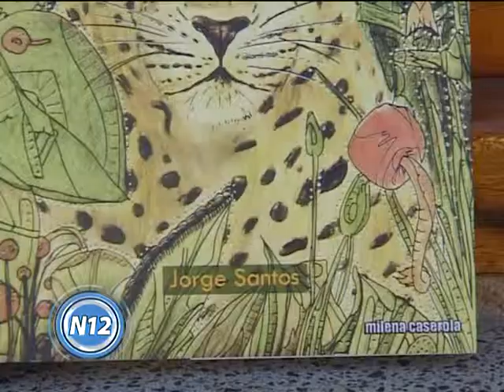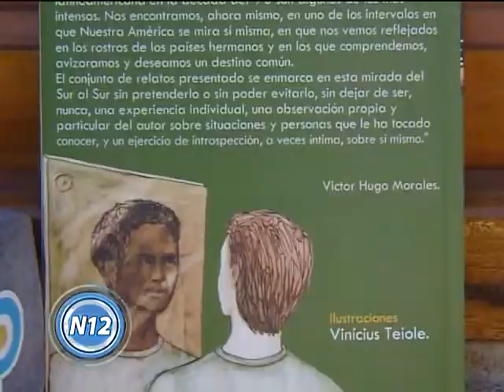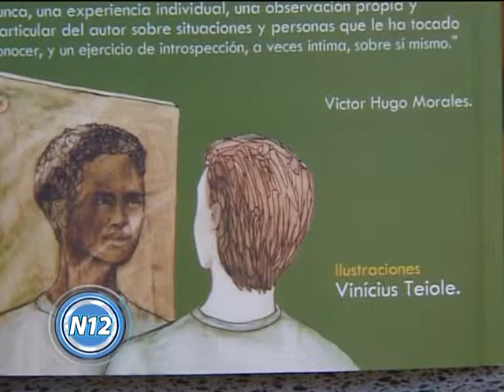CANAL 12 T.Lauquen - Santos-Teiole